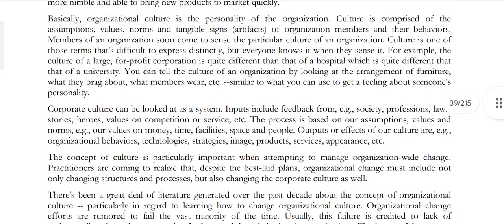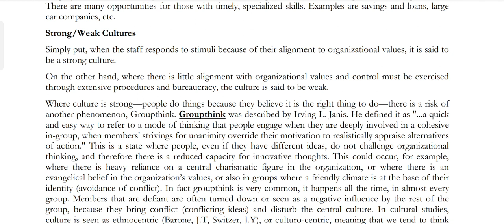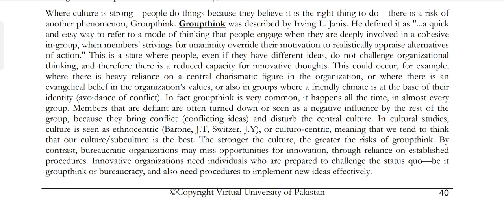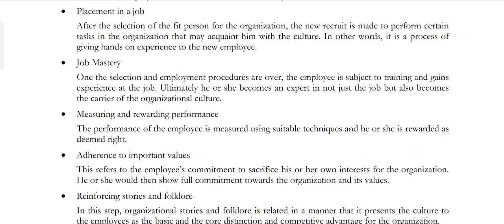PSY510 Lecture 8 Organisational Psychology Short Lecture VU Lectures